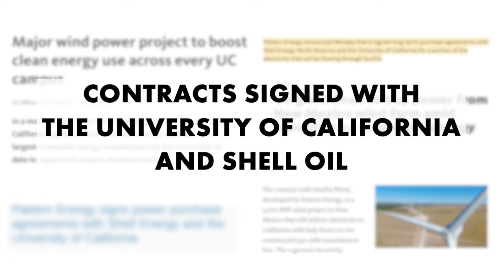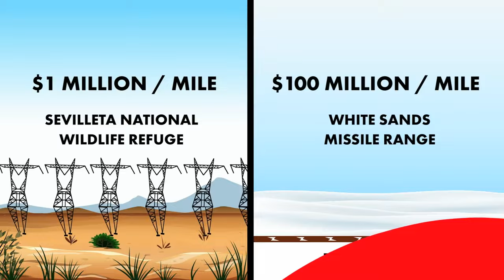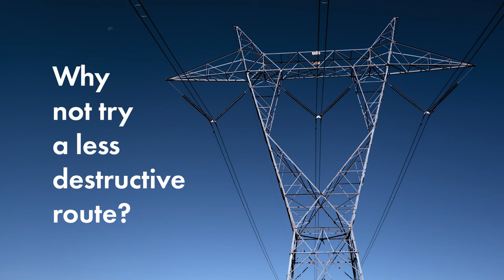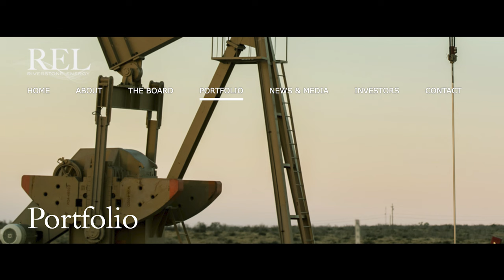PROTECT OUR LANDS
Native American Nations and local communities are fighting to protect the San Pedro River Valley against the destruction by the SunZia power line owned by Pattern Energy. While marketed as a green energy project, SunZia is anything but green.

Produced and directed by DINA KAGAN
Cinematography: MICHAEL FOSTER, MICHELE GISSER, DINA KAGAN, TREY PERKINS, TOM TALBOT JR., GILBERT URIAS
Animation: ALEX BUDOVSKY
Editor: DINA KAGAN
Original painting "HOHOKAM VILLAGE LIFE, AD 1000" by ROBERT B. CIACCIO
Original maps: CHUCK KOOSHIAN
Map design: THE CHALK VFX
Map animation: KELSEY FERNANDEZ
Photography: COLIN BARNETT
Voice over: ELIZABETH VON ISSER
Music: "THE BIG DROP" by ILLUSTRIOUS CREATIONS, "A BLACK HOLE" by LOST HARMONIES, "CONVERGING ELEMENTS" by DORIAN CHARNIS
Editing supervisor: GENIE JOSEPH, PH.D.
Color correction: TARA KREINBRINK
Many thanks: COLIN BARNETT, ALEX BINDORD-WALSH, DIANA CADENA, JAMES CALLEGARY, ANDREW CONNELLY, GINA DELLO RUSSO, WILLIAM DOELLE, CHIRSTOPHER EASTOE, ALESIA HALLMARK, WOODY HUME, REX MYERS, MARK MEZADOURIAN, SANDRA NOLL, SUSAN RICHARDS, EDITH ROBINSON, DENI SEYMOUR, KAI STAATS, ERICA SWADLEY, ANN SWANSON, TOM TALBOT JR., CHARLIE THOMAS, FRED WEINER, JOHN WELCH